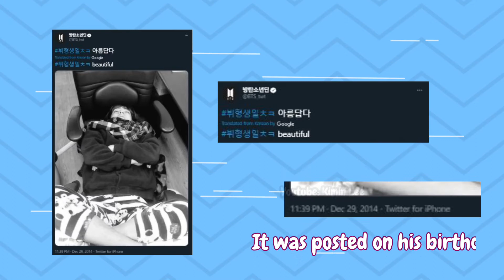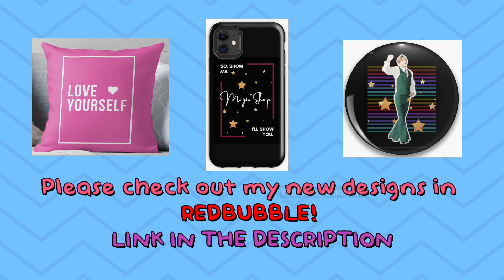Rare BTS Photos That You Might Have Not Seen Yet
This is a compilation of rare BTS photos. I hope you enjoyed this video! :)

I edited this video with special effects, transitions and sound effects using Filmora9. I do not own the photos used.

PHOTOS:
BTS - Big Hit Entertainment